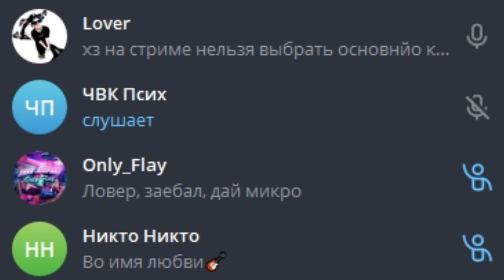LOVER - КАК У НИКИ [SNIPPET 18.08.23]